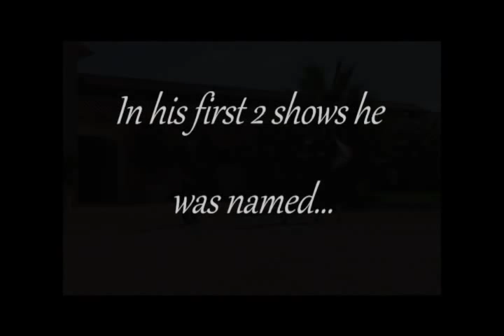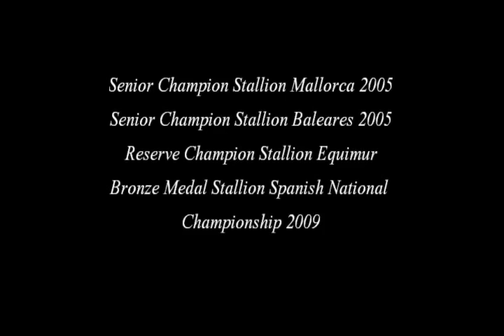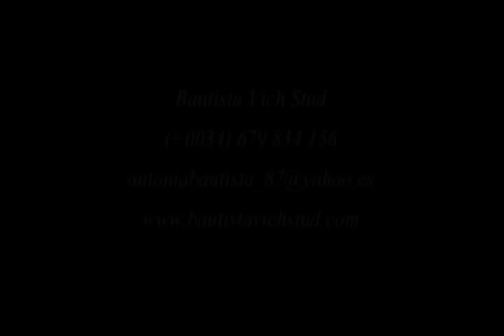BV Persian (WH Justice x Koral) 2009 colt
Outstanding WH Justice colt for your consideration.